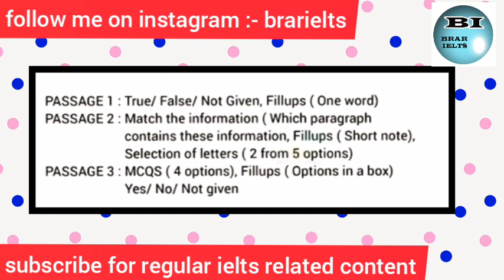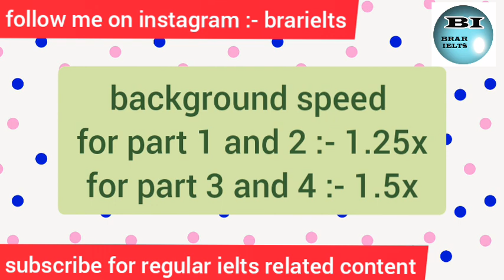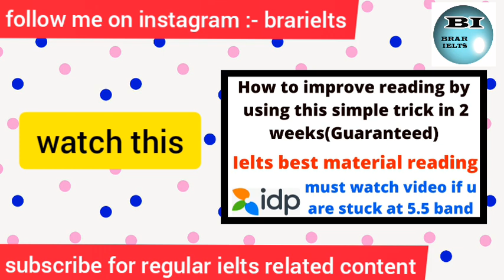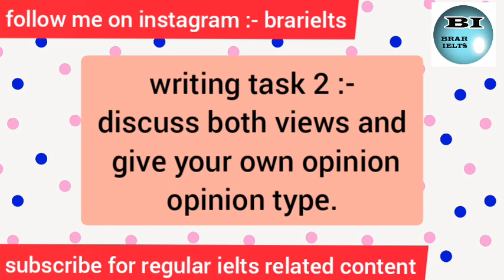25 September 2021complete prediction reading,listening,writing in detail+tips and tricks before exam